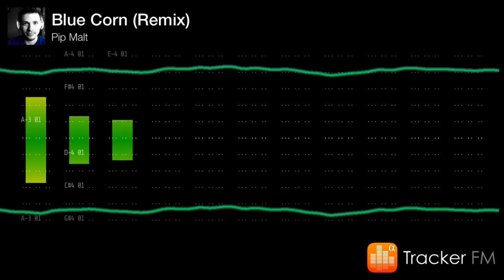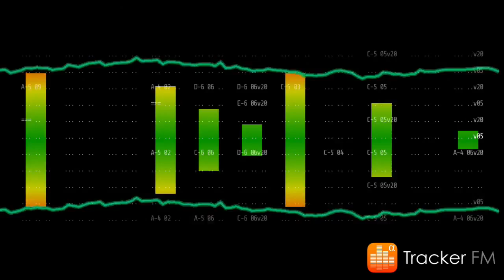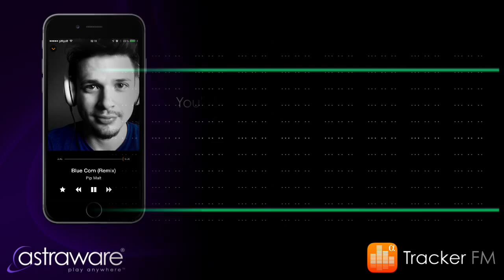Tracker FM: Blue Corn (Remix)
For Independence Day in the US, today's MOD Of The Day is Blue Corn (Remix) by Vermont composer Pip Malt!

This video was output directly from Tracker FM alpha's visualiser function, accessible simply by rotating your phone into landscape! When Tracker FM is released later in 2015, you'll be able to easily play this and over 10,000 other MOD files on your mobile!